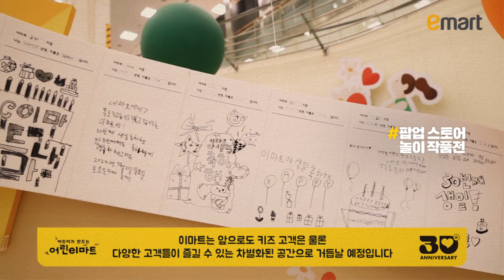[이마트 30주년]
“아빠 저게 뭐야?”
올 한 해를 가득 채운 이마트 30주년 선물들이죠

보여줄게요
당신을 사랑한 마트가 어디까지 할 수 있는지

30년치 추억을 소환하고, 또 새로운 추억을 만들고

오감으로 체험하는 즐거움을 함께 나누기도 했어요

색다른 도전도 주저하지 않았기에

어린이 여러분의 상상도 현실이 될 수 있었답니다

물론 좋은 상품과 착한 가격이라는 마트의 역할도 톡톡히 해냈죠

여러분과 함께한 30년 그동안 받은 사랑을 담아 이마트가 보답할게요
앞으로도 기대하세요,